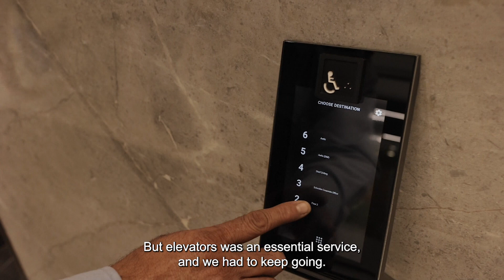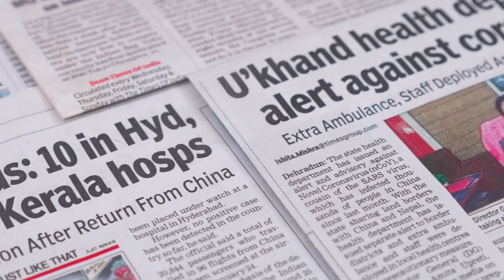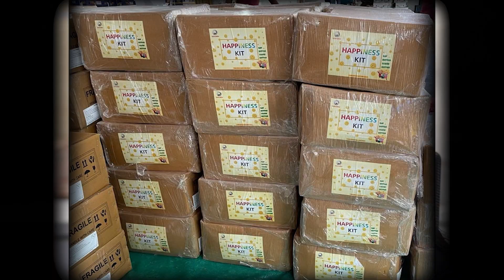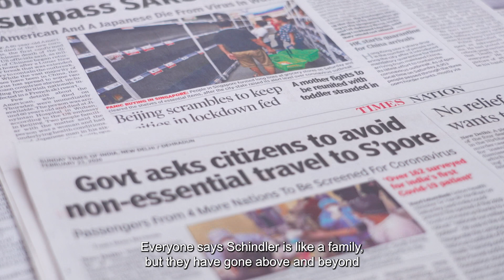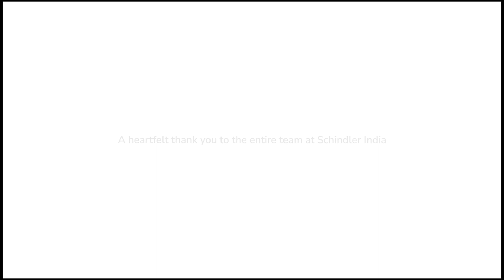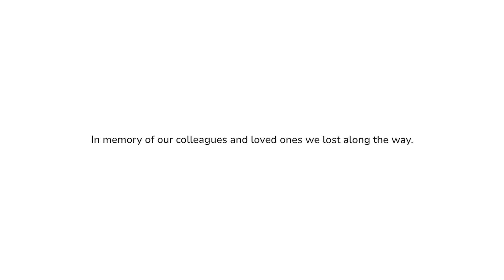Going Beyond Challenges | Schindler India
When challenged by unprecedented times, nothing could stop our dedicated team of engineers and technicians from working together and keeping the standards and spirits high at Schindler. We are proud to have a team who always thinks ahead of time and works towards keeping customers needs above their own even during the face of adversity.